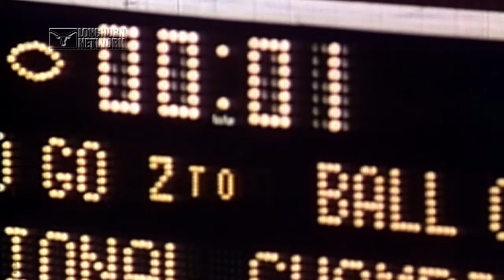Freddie Steinmark tribute and impact [Sept. 19, 2015]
Watch Longhorn Network's Freddie Steinmark tribute featuring Longhorn legends discussing his impact on them and UT.